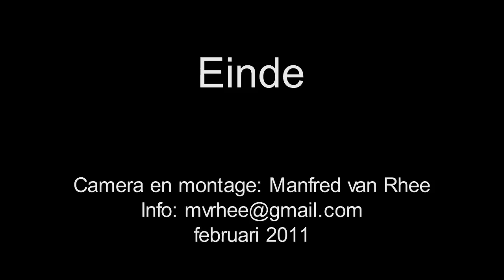Rund um den Bramscher Berg Cat 7 - U15 19-03-2011